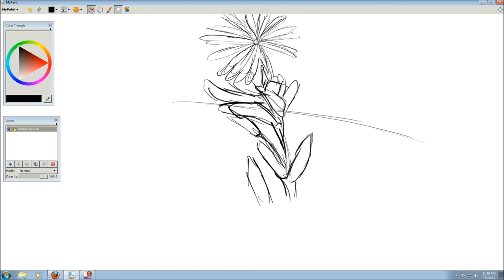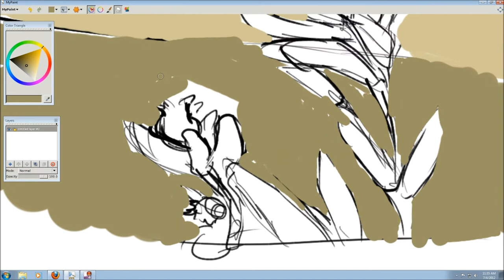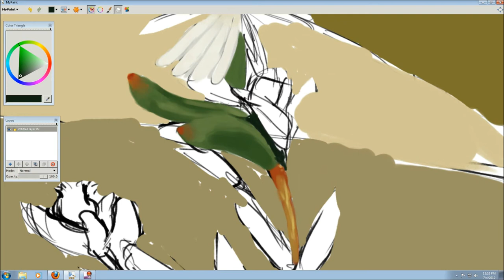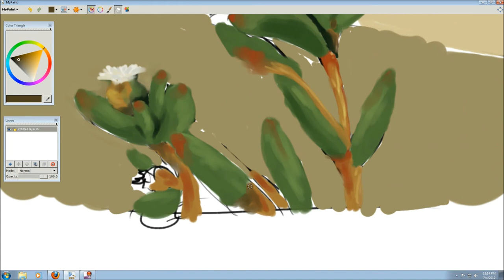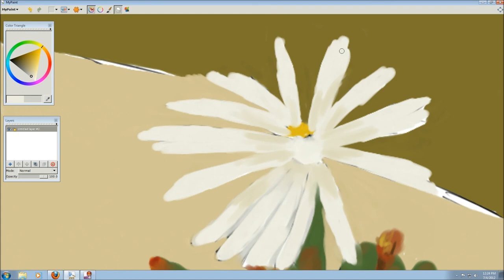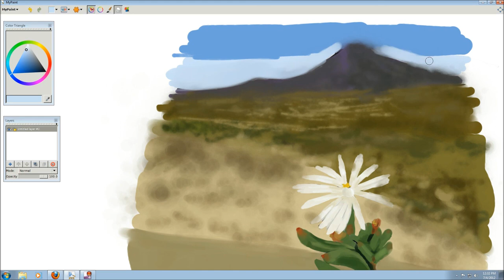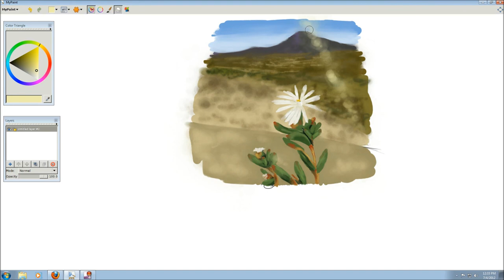July04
I've decided to do a challenge this month and create a picture a day, record it and post it.  The subject of the image will be decided by Wikipedia's random page button.  This is the Fourth of July!  Psammophora saxicola.